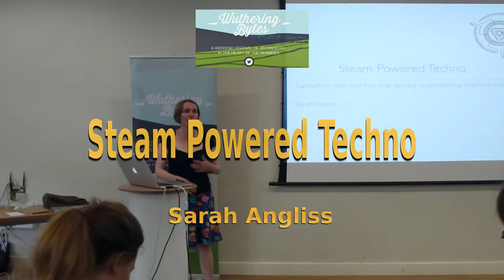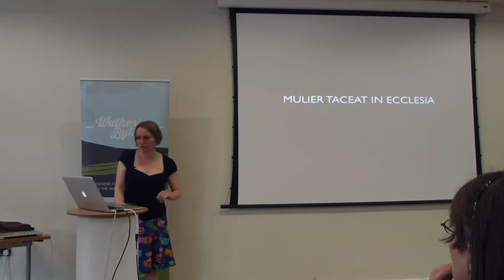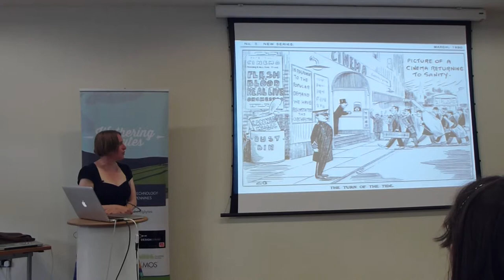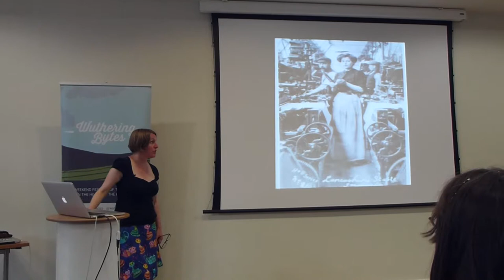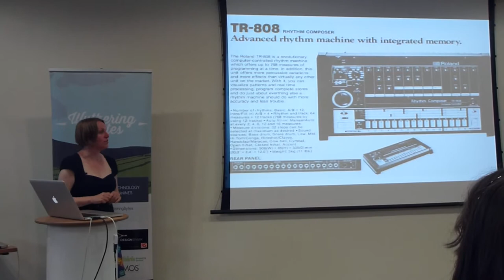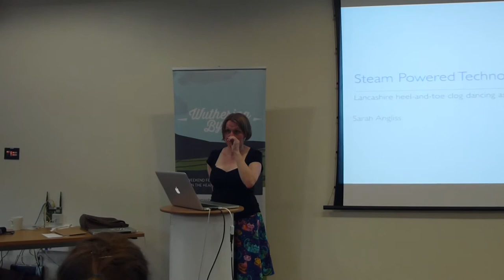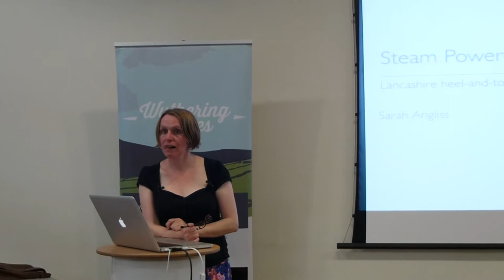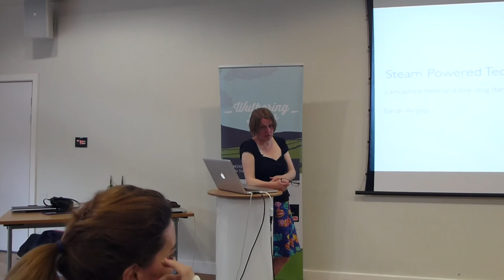Steam Powered Techno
Sarah Angliss talks about the history of electronic then Mechanical Music even back to the age of steam